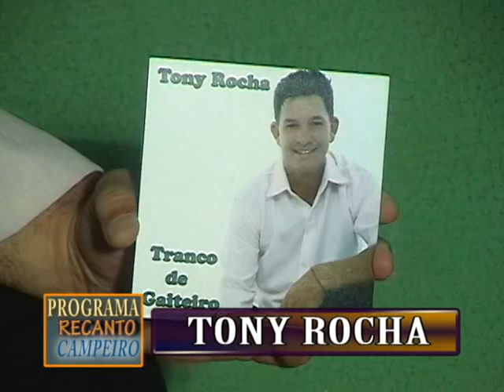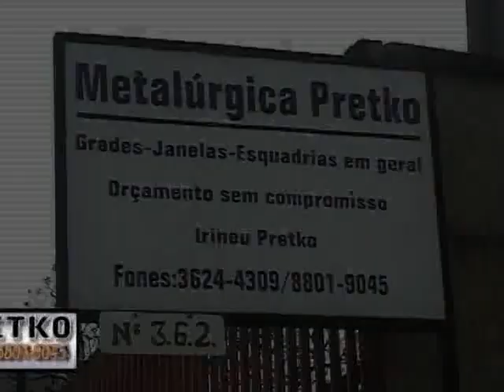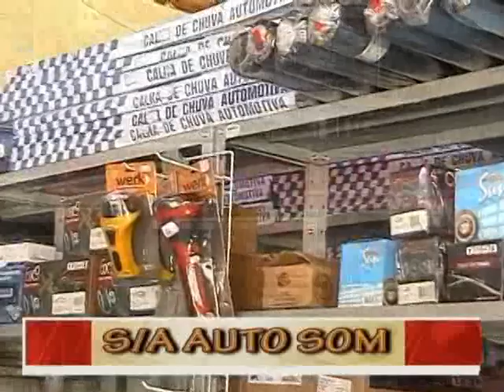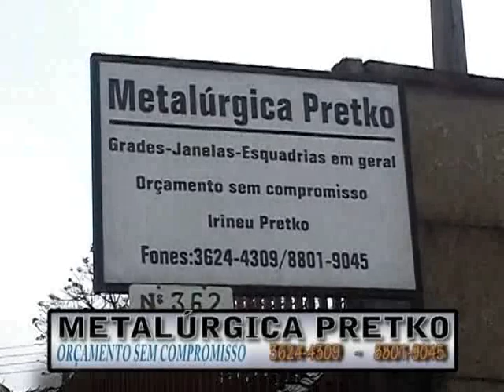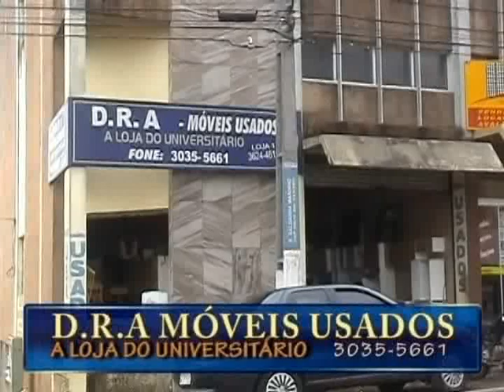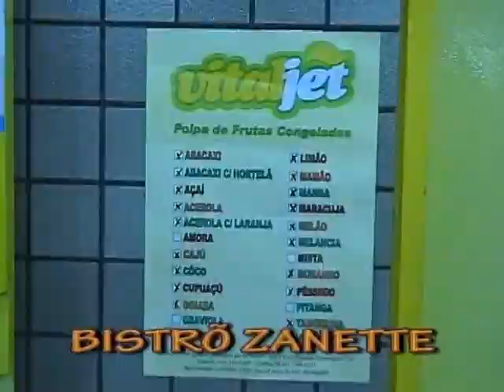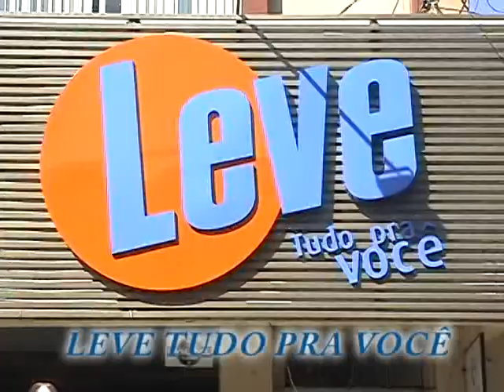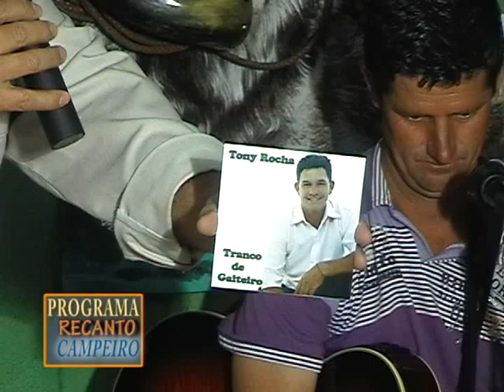PROGRAMA COM TONY ROCHA